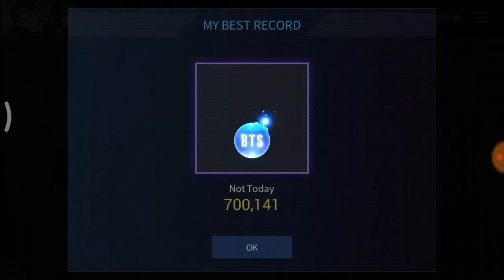Superstar BTS - Not Today (Hard)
BTS Rhythm Game - SuperStar BTS Finally Released!

Worldwide SuperStar BTS Rhythm Game 'SuperStar BTS'

# Contains BTS songs
From BTS Debut Albums To Latest Albums! Play Them All!

# BTS Card Collection
Collect BTS members' cards and Upgrade to more beautiful cards!
Captivating BTS Signed Card and Prism Card! Collect Them All!

# The Competitive Mode For 7 Days
Weekly League Ranking Rewards!
Power Up Your Cards! Reach To Higher Ranking!

# New Missions Every Day!
Clear Daily Missions! Level Up? Additional Missions Appears!
Accomplish Achievement To Receive Bonus!

[Access Permission Rights For Smart Device App]

*Required Access Rights*
Picture Photos / Gallery / Video / File : To save a game data
Read, Record and Save at External Storage : To save sound source data cache and game options
Device ID and Call Information : Advertising Tracking Research and Token Generation For The Push Notification
Wi-Fi Connection Information : To send a message about Wi-Fi connection when there is an additional data download
ID : Required for 'User Account Generation and Check'

Access Permission Revoke
Settings  SuperStar BTS  Access Agree or Access Revoke

※ Visual Setting
If beatmap notes come down slowly, [GAME SETTINGS] - [Game Option] - check "Low Resolution"